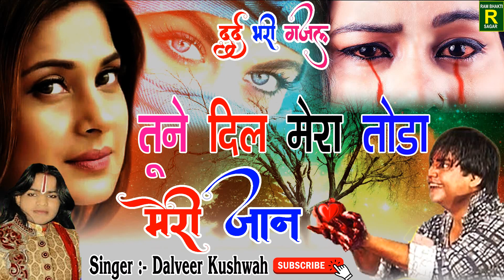दर्द भरी गजल || sad​ song #2021​ gajal​ तूने दिल मेरा तोडा बेवफाई​ गजल 2021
©Warning : कृपया आप हमारे गाने को अपने चैनल या किसी और प्लेटफार्म पर अपलोड न करें ! फिर बाद में आपको कोई भी गलती सुधारने का मौका नहीं दिया जायेगा । धन्यवाद !!